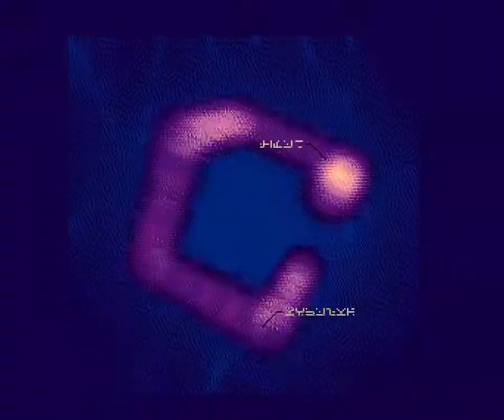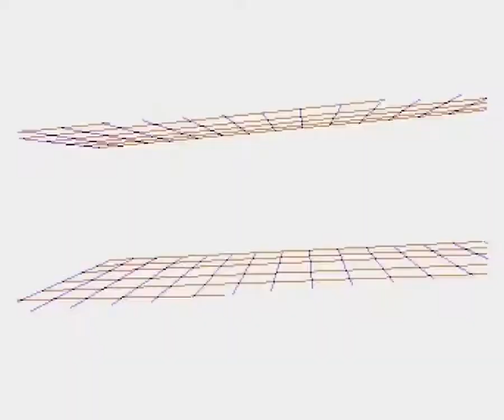Hologon by The Electronic Knights (Amiga OCS/ECS Demo)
Hologon by The Electronic Knights
Amiga OCS/ECS Demo

Code : bifat
Gfx : ozan, nero
Msx: ok3anos
Design : nero